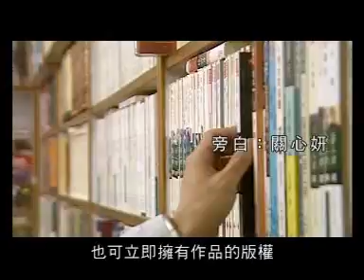Showreel (API) Intellectual Property Department 版權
知識產權除了作為幫助成功營商的工具外，亦可以將創意轉化成經濟資產，創造更多財富和益處。「知識產權與你息息相關」短片旨在帶出各種知識產權對營商及日常生活的重要性，主題包括商標、專利、版權和外觀設計。